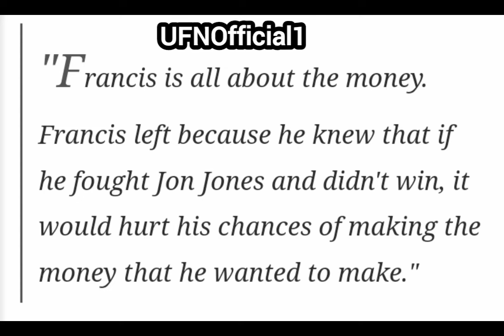Francis Ngannou responds to Dana White's recent "all about the money" comments | UFN